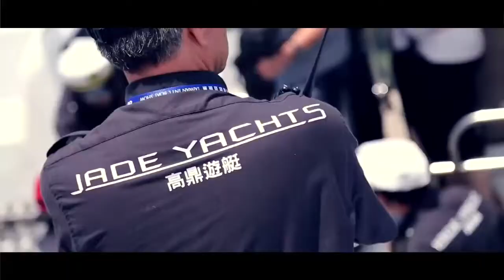Jade Yachts 959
Biolightech woodfloor